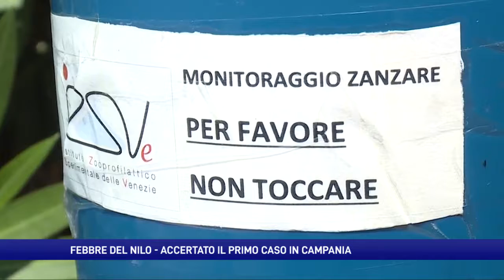Febbre del Nilo, accertato primo caso di positività in Campania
Febbre del Nilo. Scovato anche in Campania il primo caso di positività del virus che in Italia ha già causato già 28 decessi e 551 infetti. Scatta l’allerta delle istituzioni sanitarie